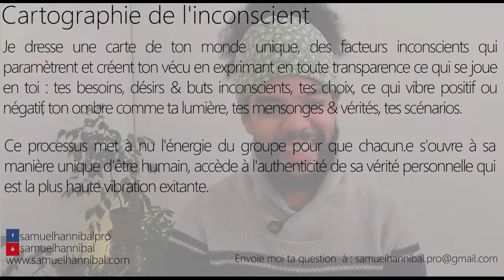Pourquoi je n'arrive à exprimer, mettre des mots sur mon métier ? Cela m'empêche de me décider